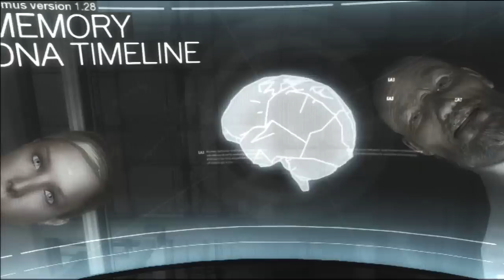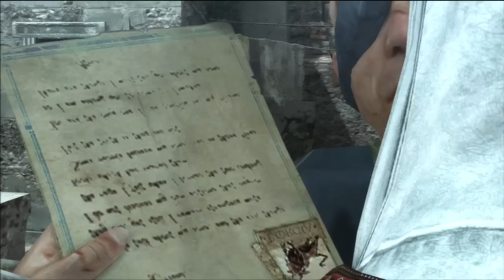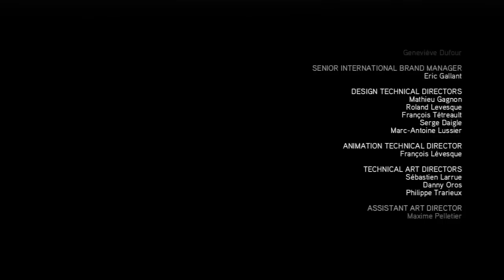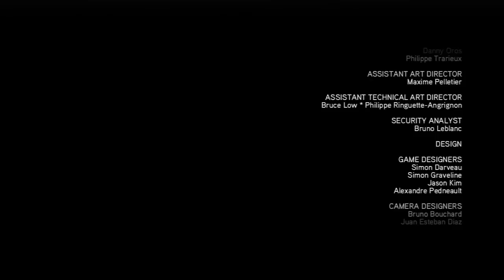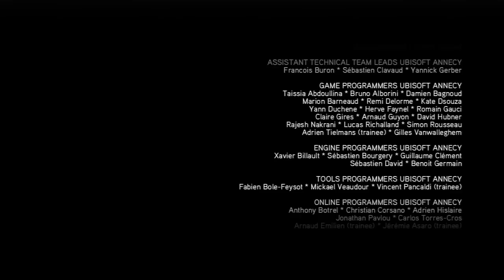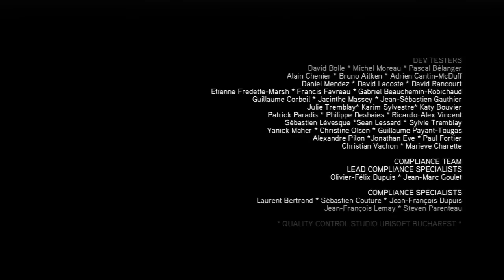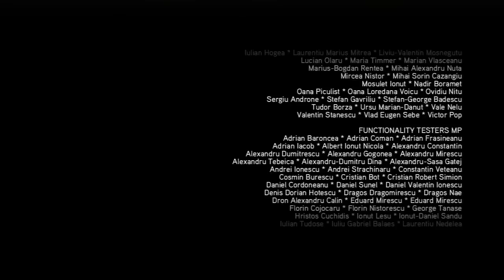Assassin's Creed Brotherhood - Il Film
"Pensavo che la mia opera fosse finita. Mi sbagliavo. Ancora una volta, devo gettarmi nella mischia. Reclutando nemici dello Stato, riarmeremo coloro che sono stati disarmati dai Borgia. L'avidità, la corruzione, la tirannia che i miei nemici hanno diffuso verranno incenerite. E dalle ceneri della vendetta sorgerà una nuova Roma."

- Ezio Auditore

Assassin's Creed Brotherhood è un gioco prodotto da Ubisoft e narra della storia di Ezio Auditore, assassino del Rinascimento, e dunque sequel di Assassin's Creed II. "Assassin's Creed Brotherhood - Il Film" è dunque il terzo di questa serie, quindi non se non avete seguito i precedenti film vi consiglio di visionarli qui
Dopo questo ci sarà il cortometraggio riguardante il DLC prodotto da Ubisoft " La Scomparsa di Da Vinci", quindi continuate a seguire il canale perchè, ovviamente, arriveranno anche gli altri Film(sempre tratti dai videogiochi) della saga di Assassin's Creed! Se gli elaborati vi piacciono fatemelo sapere nei commenti o dite semplicemente cosa ne pensate!

Ci tenevo a dire GRAZIE a coloro che mi stanno seguendo e a chi mi seguirà (visto che il canale sta crescendo!) e iscrivetevi se non volete perdervi nessun film di Assasssin's Creed!

Ho registrato con un "Game Capture HD" prodotto da Elgato a 720p e  montato con l'editor video per Mac "iMovie".

Infine, continuate a seguire i miei film e buona visione con "Assassin's Creed Brotherhood - Il Film"!